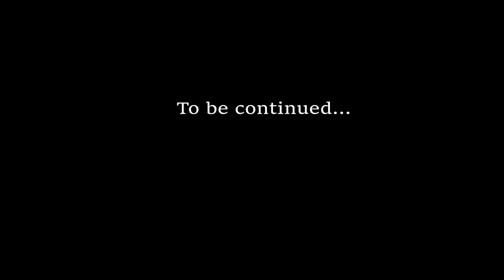Corona आणी मराठी सिनेमा | फिल्मी गप्पा Ep 2 Marathi movie review | Film review | marathi chitrapat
On our channel you will get to see all the free news of film world, film reviews, news, motivational videos, career guidance, musical albums, dance, free ACTING & FILM MAKING classes, Comedy Funny Videos, guided lectures on Historical and other topics .

           Sunilji Shinde has shared his 15 years of practical experience as a film writer, director, choreographer and career guide for Bollywood actors, writers, film actors and filmmakers with free tips and techniques.

Sunilji Shinde always tries to post inspiring and inspiring videos and stories Every Indian wants to be a great actor. We are trying to change the struggles in the film industry. So we try to upload interviews of celebrities in which they share their thoughts, best thoughts and best stories. All these positive sessions can change your subconscious mind.

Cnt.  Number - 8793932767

                      Drama School में  Acting Class | Acting lessons | Bollywood Acting and Dance | Acting Class For Beginners
                You can watch all the videos of the Acting & Film Making class our channel for free You can join our ACTING Academy Mumbai Office - 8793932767

Corona आणी मराठी सिनेमा | फिल्मी गप्पा  | Marathi movie review | Film review | marathi chitrapat

If you want to come into the film line as a career with serious and hard work and save yourself from fraud and all other problems in the film line, then meet us Please don't come to us just for the time pass ...

                  We have started this show especially with the aim of supporting and guiding the common poor, budding woodworking and farmer's son in India to become a film star on the strength of their talent.

Everyone knows the struggles and the dark side of Bollywood. He believes everyone has a secret superstar.

Definitely meet us once before you start your career in the film line Mo. No. 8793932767

                          If you want to produce your own project i.e. short film, album, movie, documentary or any other project or any big film star, we can give you all the things from our production house. Or it can be a partnership.

This is our local acting class. We regularly post acting lessons for beginners where experts share experiences as acting teachers and guides. All of our videos are like a first acting class for beginners. So if you are planning to go to any acting course, acting class in Mumbai, these videos will help you to know more about Film Academy and Acting Courses. If you are looking for the best acting classes in Mumbai or theater courses in Mumbai, you can visit our production house once in a while.
                    Sunilji Shinde always tries to post inspiring and inspiring videos and stories Every Indian wants to be a great actor. We are trying to change the struggles in the film industry. So we try to upload interviews of celebrities in which they share their thoughts, best thoughts and best stories. All these positive sessions can change your subconscious mind. Pavitra Rishta, Tarak Mehta Ka Olta Chashmah serial on SAB TV is the biggest example that every look gets a chance to become the next superstar.

Now in this digital India you can use technology to enter the industry.

                   Everyone wants to be Amitabh Bachchan, Shah Rukh Khan, Salman Khan, Aamir Khan, Alia Bhatt, Ranveer Kapoor, Ranveer Singh, Priyanka Chopra.
But it should be noted that this cannot happen without the education of the film line and without great difficulty. And we are always with you to make you a superstar.